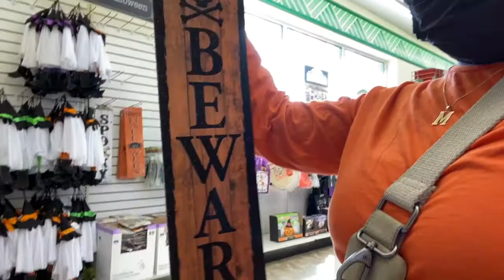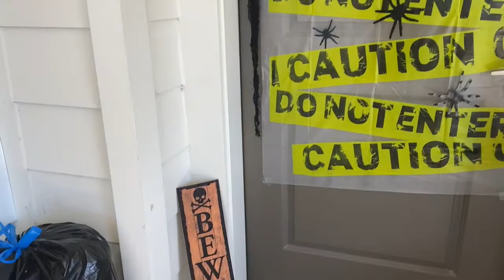VLOG 17 | Feeling Overwhelmed | Cooking! | Michayla Roquell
Another vlog uploaded! Come with me as I decorate for Halloween and do a little cooking!!